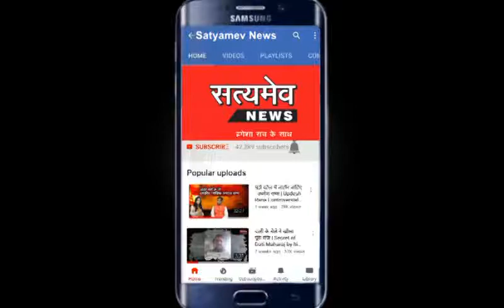अजमेर दरगाह में सुरक्षा इंतजामों के मद्देनज़र अतिक्रमण पर कार्रवाई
अजमेर
दरगाह में सुरक्षा इंतजामों के मद्देनज़र अतिक्रमण कार्रवाई
निगम के अधिकारियो ने की व्यापारियों से समझाइश